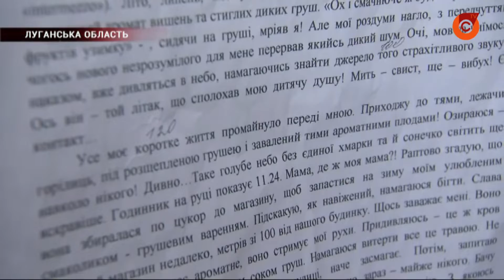Хлопець з Луганщини став одним з переможців конкурсу есе "Один день" Фонду Ріната Ахметова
Він зростав без матері та пізнав жахи війни. Нелегка доля спіткала Іллю Горемикіна з Луганщини. Хлопець подорослішав раніше за однолітків, бо піклується і про бабусю, і про молодшого брата. Історія дитини війни.